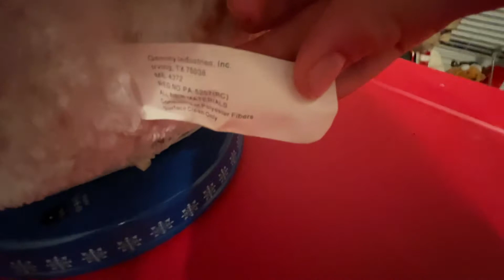Gemmy Snowflake Spinning￼ snowman￼ Blue vest 2003 model￼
Something you don’t see every day the hat actually moves up and down doesn’t go all the way up but it goes up and down that’s pretty cool I didn’t even fix it if it’s not broken it was like this I did not repaired I thought I was really cool unfortunately the hips swing is stripped it works but not very well but then when I first got it it’s still very dirty but there’s only one snowflake when I got it I might try to repair an adult three but that’ll be hard give me hope￼